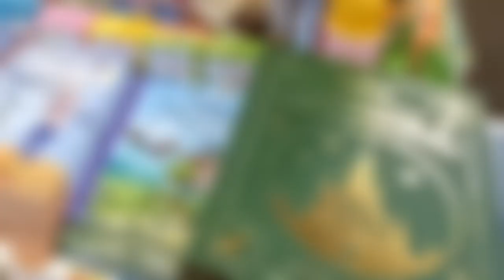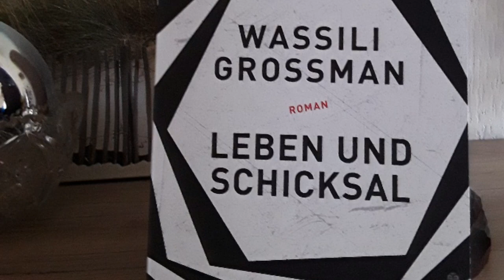Lies, was du willst.📚 Sei,was du liebst.📚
Denn ein gutes 📖-Buch macht glücklich. Es unterhält und fördert, inspiriert & kann vollkommen neue Welten eröffnen. Das alles gilt aber nur dann ,wenn das Kinderbuch auch zum Kind passt.Ein Fußballverrückter Junge wird mit einer Ponyhof-Geschichte eher wenig anfangen können. Das eigentliche Buch wurde im 5.Jahrhundert nach Christus erfunden: Man hat aus Papyrus oder aus Pergament gleich Große Teile geschnitten & dann auseinander gelegt. So etwas nannte man "Codex" Im Mittelalter hat man in Europa, ebenso wie in China, das Papier erfunden. Das erste Buch wurde vor langer Zeit im Jahre 1377 gedruckt.Es wurde aber nicht in der Schrift ,die ihr alle kennt & gerade lest, verfasst, sondern in Hanja. Das sind die Schriftzeichen der chinesischen Schrift.Es heißt Jikji. Die UNESCO legte 1995 den 23.April als Welttag des Buches fest. Es gibt rund 130 Millionen verschiedene Bücher auf der Welt. ( Geschätzt im August 2010 der Internetkonzern Google)